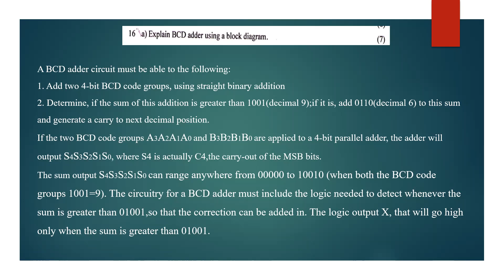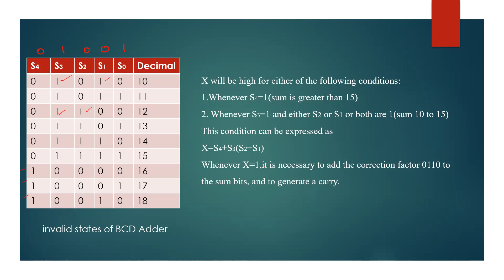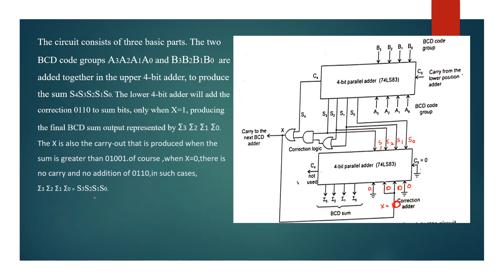CST 203 LOGIC SYSTEM DESIGN | MODULE 4 PART 5 |PREVIOUS YEAR QUESTION PAPER SOLVED [2019 SCHEME]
Notes of BCD adder